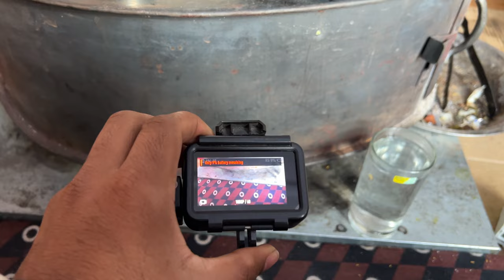- 17 Me Gujrat Ke subscriber Hume Mil Gae Kaza Me | Winter Spiti 2024 | Spiti valley in winter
When you go to Spiti Valley, it is my duty to visit beautiful places like Chicham, Hikkim, Kibber, langza, Komik.

Use this link for free one month epidemic sounds

My sleeping bag
My tent
Camping stove
Camping gas
Cooking set
Camping light
camping water bag

My camera
My tripod
My phone
My gimbal
My mic
My wireless mic
Mic adapter

My jacket
My cap
My sunglass
My watch
My shoes
My bag

All My Travel Series Here

My name is saif akhtar i make travel,hiking,camping vlogs and i show you how you can travel with less money,And I try my best to give you the beauty and information of nature,I hope you will definitely get some information through my vlogs,If you like my vlogs then you must subscribe to my channel so that you can get my vlogs in future Thank you.